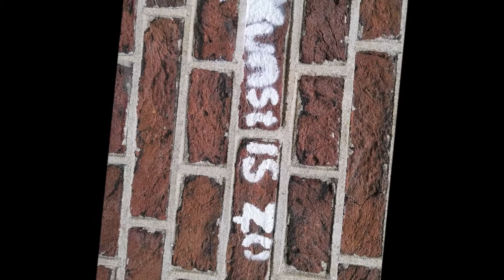Dropje!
Speciale track voor dropje.

Hartslag by: Dropje
Vocals by: Maral en Noz
Beats by M.O.U.S.E